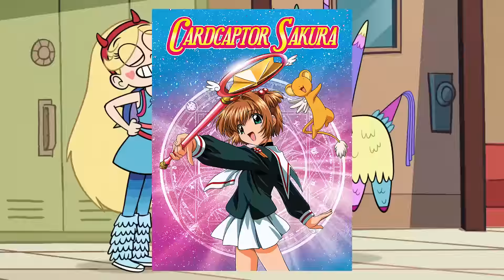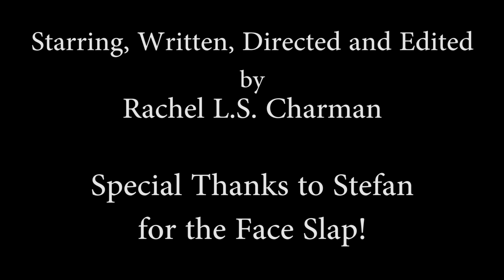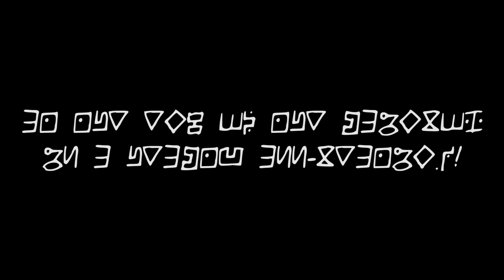EyeofSol: Star vs. the Forces of Evil - Rowdy Rainbows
In the 39th episode of EyeofSol, I expose my eyes to the light of the rainbows in order to take a look at Star vs. the Forces of Evil!